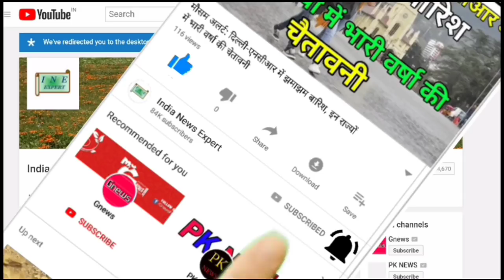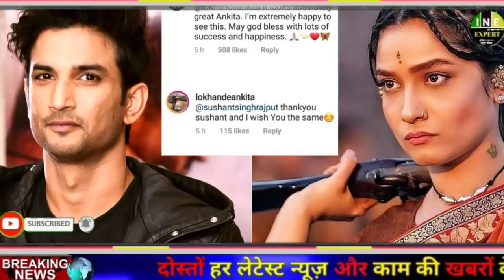Ankita Lokhande React On Sushant Singh Rajput Suicide